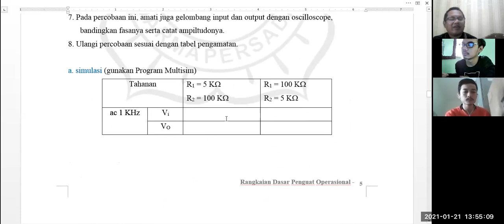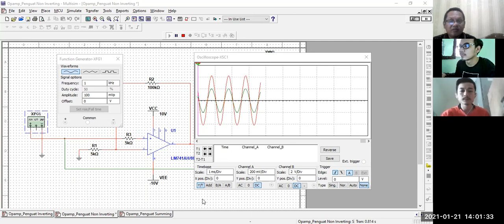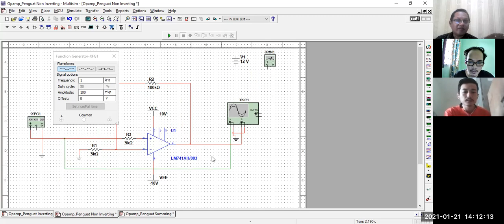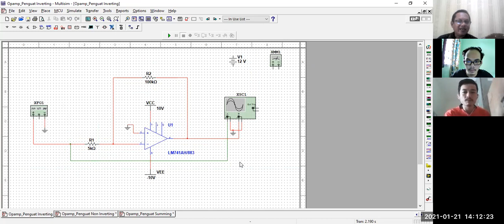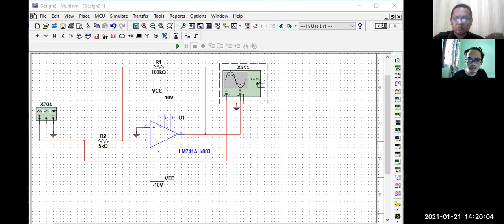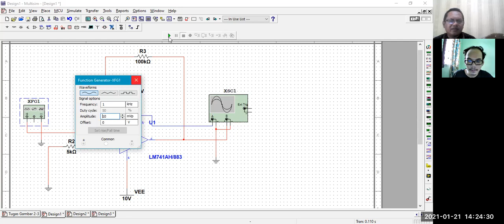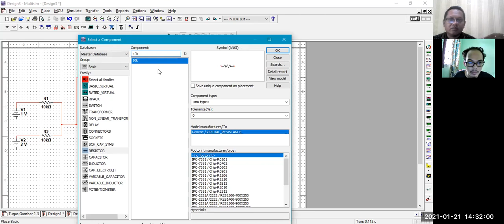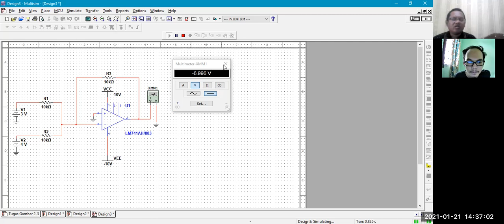Kuliah Praktek Dasar Elektronika Kelas Pagi Pertemuan 13-2021-01-21-zoom